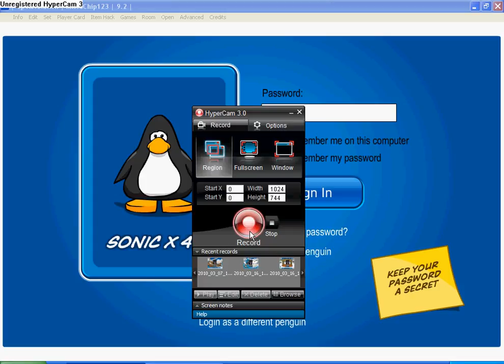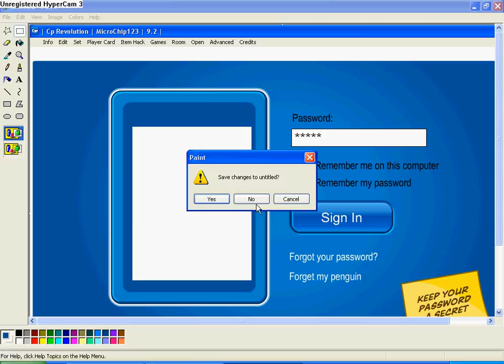How To Make A Fake Picture On Cp